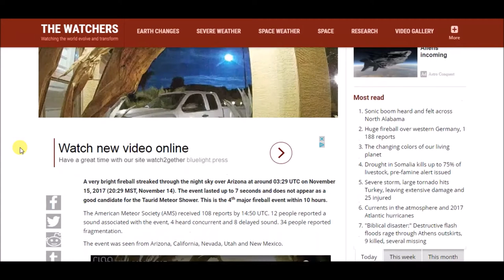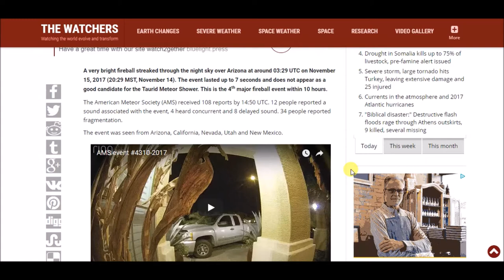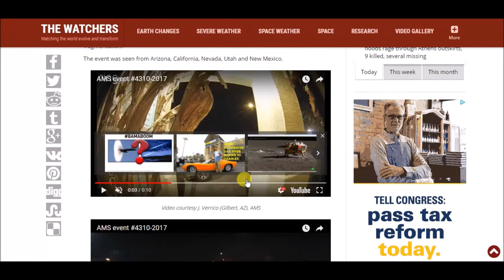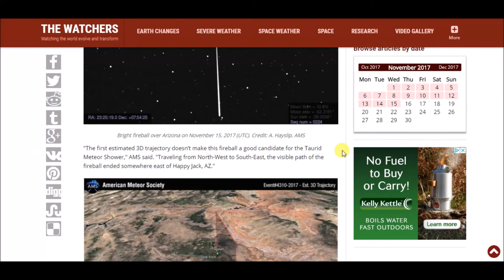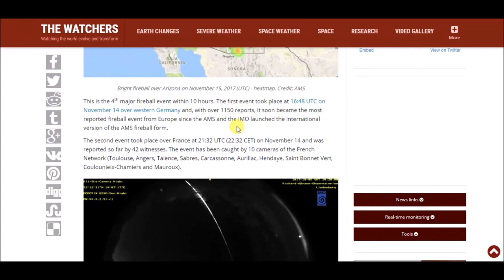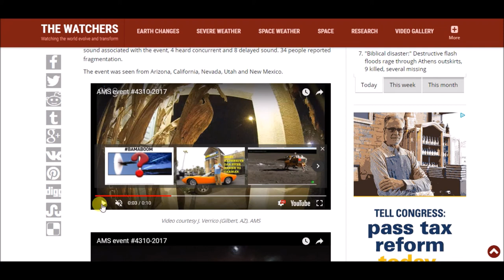Very bright massive fireball over Arizona! 4th major fireball within 10 hours!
Very bright fireball explodes over Arizona, 4th major fireball within 10 hours